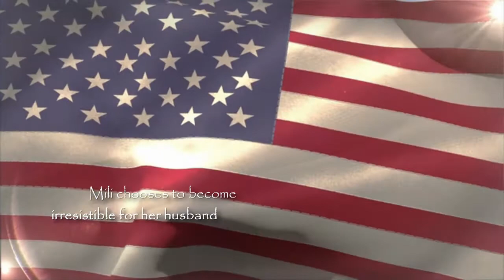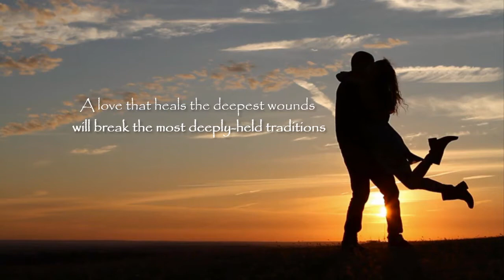A Bollywood Affair by Sonali Dev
“Deeply-felt emotions that will keep readers turning the pages.” --Susan Elizabeth Phillips, New York Times bestselling author

Mili Rathod hasn’t seen her husband in twenty years—not since she was promised to him at the age of four. Yet marriage has allowed Mili a freedom rarely given to girls in her village. Her grandmother has even allowed her to leave India and study in America for eight months, all to make her the perfect modern wife. Which is exactly what Mili longs to be—if her husband would just come and claim her.

Bollywood’s favorite director, Samir Rathod, has come to Michigan to secure a divorce for his older brother. Persuading a naïve village girl to sign the papers should be easy for someone with Samir’s tabloid-famous charm. But Mili is neither a fool nor a gold-digger. Open-hearted yet complex, she’s trying to reconcile her independence with cherished traditions. And before he can stop himself, Samir is immersed in Mili’s life—cooking her dal and rotis, escorting her to her roommate’s elaborate Indian wedding, and wondering where his loyalties and happiness lie.

Heartfelt, witty, and thoroughly engaging, Sonali Dev’s debut is both a vivid exploration of modern India and a deeply honest story of love, in all its diversity.

“A delightful debut packed with complex characters and deep emotions.” —Shobhan Bantwal, author of The Dowry Bride

“Sonali Dev not only entertains but provides new insight into the human condition. A must-read.” --Mingmei Yip, author of Peach Blossom Pavilion